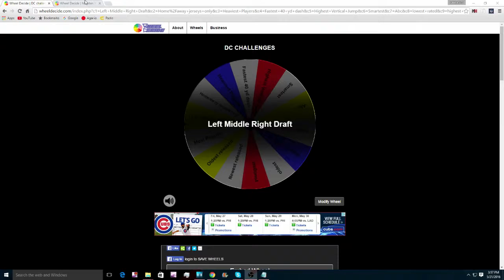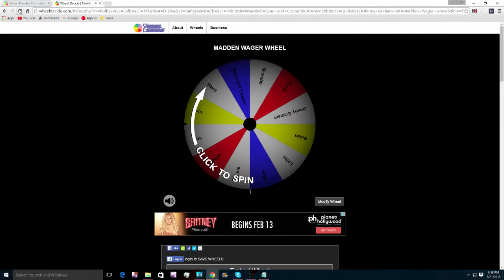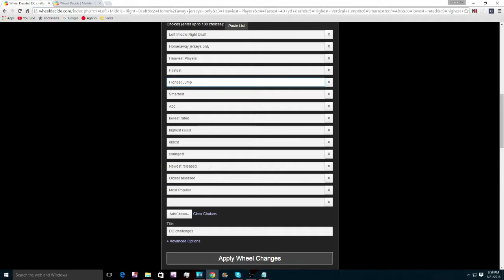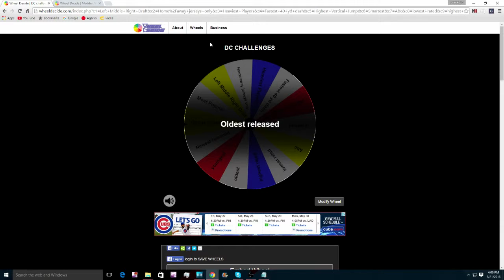Draft champions challenge wager Ep: 1 John kuhn goes off